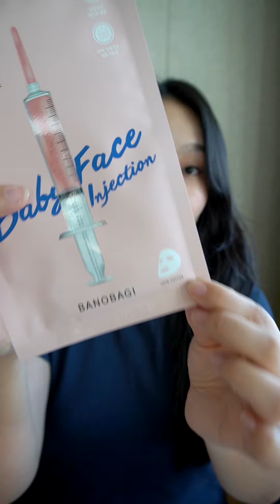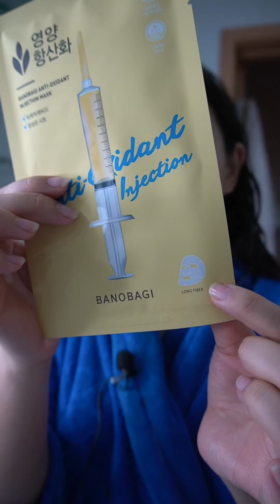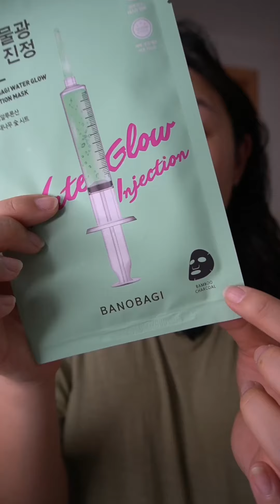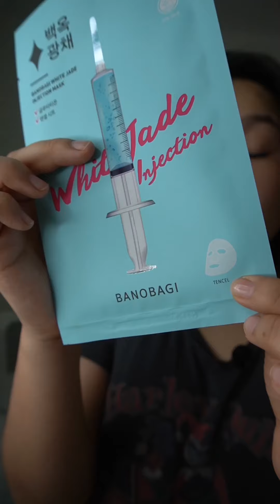АрьсааАрчилъя | Сальфеткан маскнуудаас өөртөө хэрэгтэй материалыг хэрхэн сонгох вэ? ft. BANOBAGI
Энд дарж видеоны тайлбарыг нээж үзээрэй.

ВИДЕОНЫ АГУУЛГА:

00:00 Оршил
• The Second Skins x Mask Review with Anukk: Маскны материалууд болон тэдгээрийн ялгаа

00:43 Хөвөн даавуу (Cotton)

01:22 Мяндас (Long Fiber)

02:17 Хулсны нүүрс (Bamboo Charcoal)

03:03 Tencel

03:32 Төгсгөл

BANOBAGI брэндийн Монгол дахь цор ганц албан ёсны дистрибютор: Номин Косметикс & K-Glow